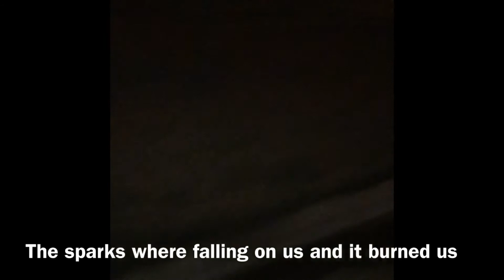New year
I am really sorry this was late it wouldn’t upload